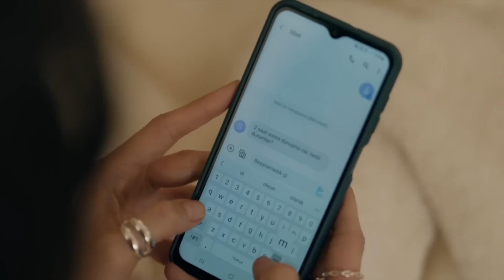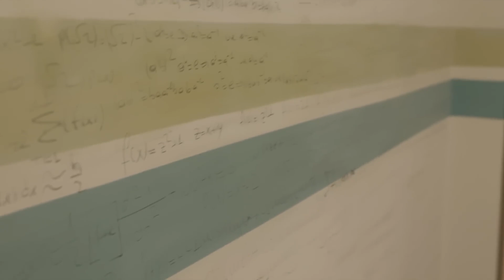Bazı Şeylerden Sevdiğin İçin Vazgeçmen Gerekir - Bir Derdim Var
Özge, Kuzey'i ikna etmeye çalışıyor. BİZİM İÇİN YAP BUNU

Kalbi paramparça olmuş her mağdur, kendini suçlayan her masum aynı cümleyi duymalı:
Senin suçun değil!

Üstelik Kürşat’ın annesi Zahide’nin geçmişindeki ağır travma onu Kürşat’a mesafeli kılacak, anne oğulun iyileşmesi ve yeniden kenetlenmesi için çabalayan Nilüfer ve ekibini de zor durumda bırakacaktır. Kürşat’ın annesine duyduğu özlem herkesten çok Nilüfer’i etkilemiş gibidir. Menderes ise hem korkunç suçunu gizlemenin hem de Savcı Ömer’in ısrarcı sorgulamalarından kaçınmanın peşindedir.

Diğer yanda ise Kuzey, annesine dair bir anda zihnine doluşan acı hatıraların yüküyle çökmüş haldedir. Nilüfer, Kuzey’i bu hiç hak etmediği yükten kurtarmak, sevginin ve şefkatin iyileştirici gücüyle Kuzey’in ruhuna ulaşmayı başarmak için her şeyi yapacaktır: “Senin suçun değil!” Yine de Nilüfer’in işi hâlâ kolay değildir: Hem Kuzey’in yaklaşan mahkemesi için gereken raporu oluşturmak, hem de içe kapanan Zahide’yi kendi gerçekliğiyle ve oğlu Kürşat’ın anne şefkati arayan kalbiyle buluşturmak zorundadır. Üstelik ruhsal iyileşmeyi önemseyen Nilüfer ile yasaların tavizsiz savunucusu Ömer arasındaki gitgelli yakınlaşma, Genç Nilüfer’in müdahaleleri ve Ömer’in sorgulayan gözleri altında halen belirsizliğini korumaktadır.

Psikiyatrist Doktor Nilüfer Toska, Klinik Şefi olduğu Pera Eğitim ve Araştırma Hastanesi’nde ergenlerin kırılgan ruhlarındaki sorunları çözmesiyle tanınır. Güçlü sezgileri ve derin hisleri sayesinde, hastalarının çözülmesi imkansız gibi görünen durumlarını bir dedektif dikkatiyle çözer.

Ancak Doktor Nilüfer Toska’nın herkesten sakladığı büyük bir sırrı vardır. Mesleğini tehlikeye sokacak bu sır peşini bırakmazken, Savcı Ömer ile aralarında olan çatışma büyük bir yangına dönüşecektir.

Her zaman ilk önceliği hastaları olan Nilüfer için aşk, üzerinde çok durulmaması gereken bir kelimeden ibarettir. Oysa Nilüfer, Savcı Ömer’in hayatına girişiyle aşkın acısını da sevincini de her zerresinde hissetmeye başlayacaktır. Aşklarında engel olması, onları durduramayacaktır.

Yapım: AyNa Yapım
Yapımcı: Kerem Çatay & Lale Eren
Yönetmen: Burak Müjdeci & Özkan Say
Senaryo: Yekta Torun & Deniz Gürlek
Oyuncular: Birce Akalay, Mert Fırat, Engin Hepileri, Neslihan Arslan, Erdem Şenocak, Başak Gümülcinelioğlu, İdil Sivritepe, Sami Aksu ve Sennur Nogaylar, Eylül Ersöz, Ata Artman, Ava Yaman, Esila Umut, Ataberk Mutlu, Ezgi Gör ve Efe Poylu